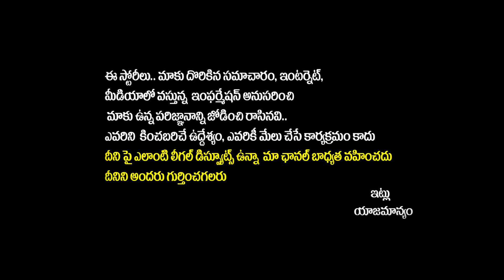విడుదలైన నటి హేమ | Hema Released From Bangalore Jail Over Rave Party Issue | Socialposttv Politics